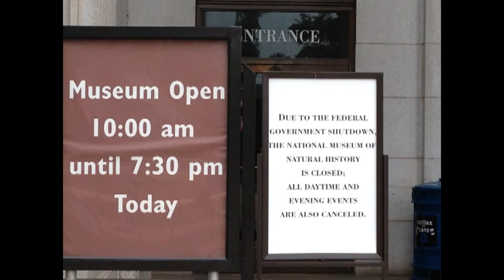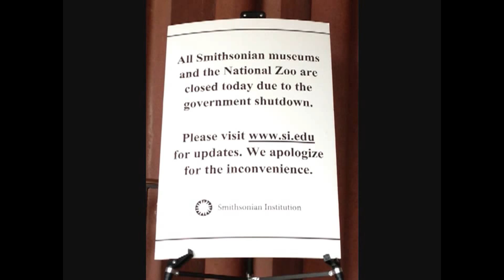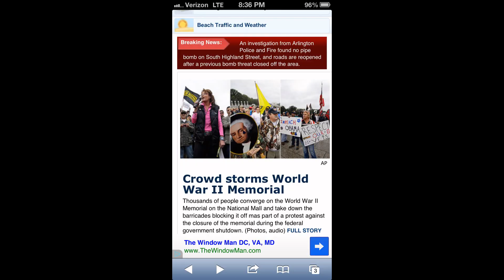Government Shutdown October 2013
10/12/13: ...its 12 days into the Government shutdown. I decided to go to the National Mall & witness the closures of the national monuments, museums and parks I've freely enjoyed all of my life. These closures have been splashed all over the television, but I wanted to see this for myself. This trip was surreal! I watched a guard at the Hirshhorn yell at tourist telling them to "...get back behind the barrier, we're closed!" The city's vibe is just waywrong! -- Hoping this shutdown is over soon. =)